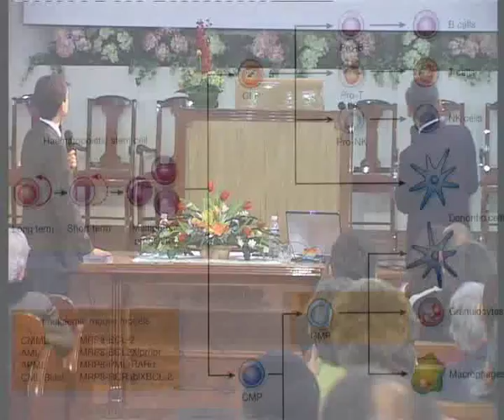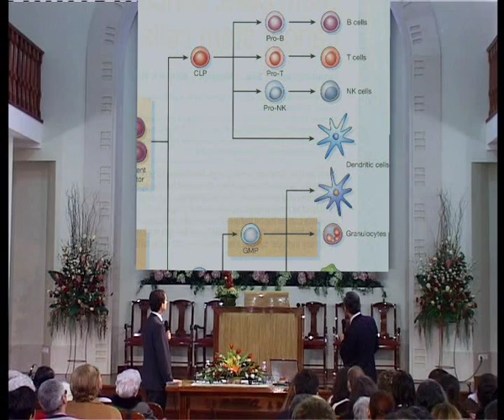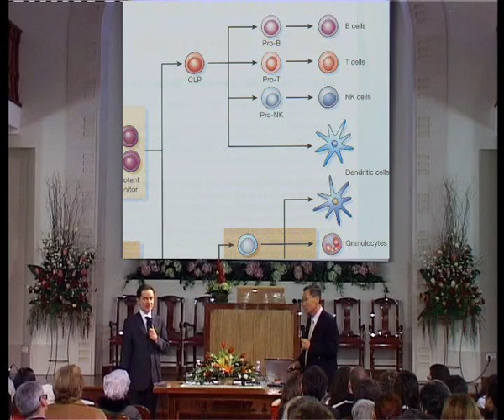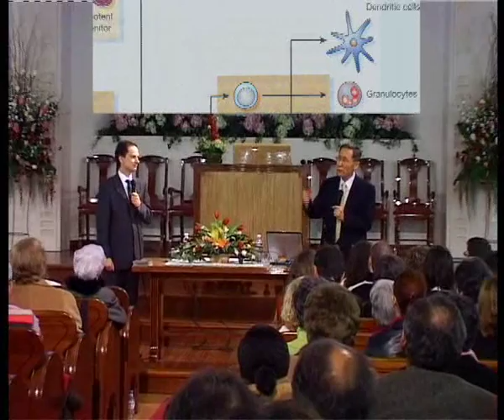7. (1/7) Regeneração e Auto Imunidade - Dr. Sang Lee